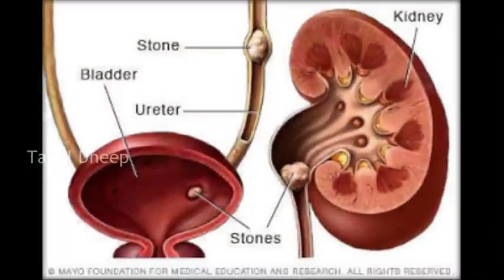மஞ்சள் காமாலை வந்தபின் காக்கும் முறைகள் Whatsapp Videos